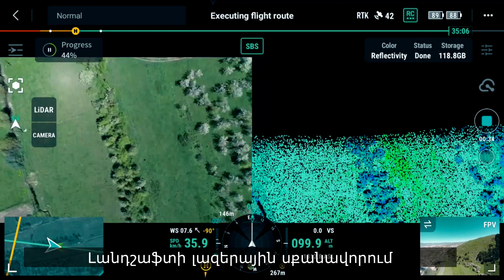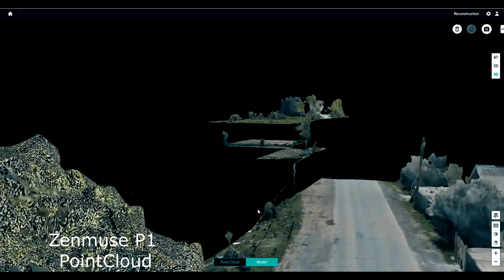Matrice 300RTK Zenmus P1 + L1 Mapping / Scanning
Landscape scanning and mapping with M300Rtk Zenmuse L1 / Zenmuse P1